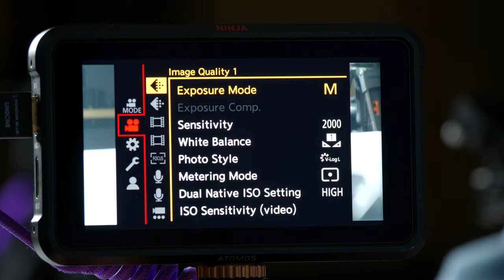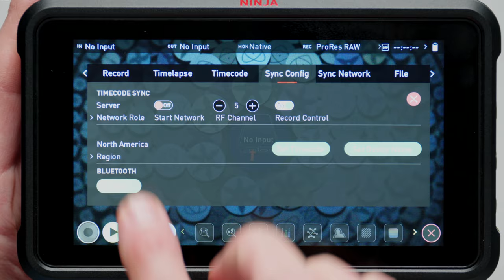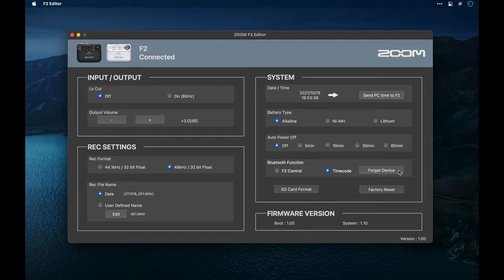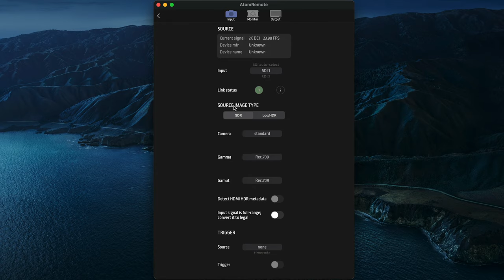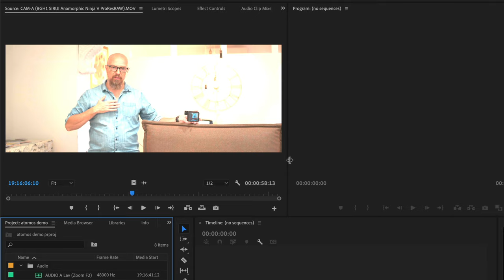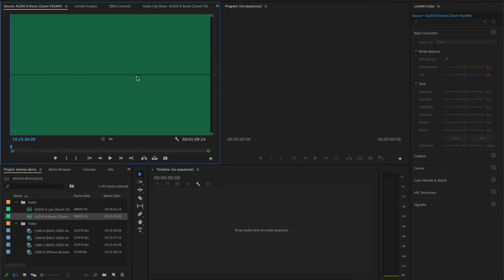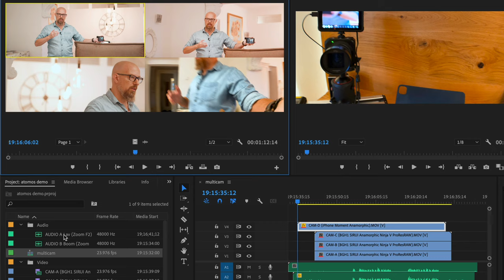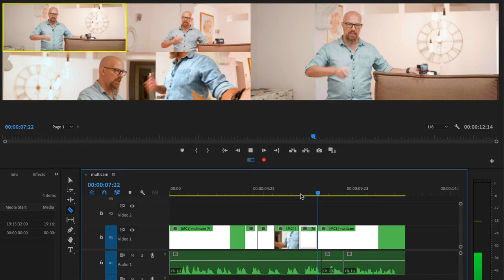ATOMOS + ProRes RAW + BGH1 + SIRUI Anamorphic + Adobe Premiere MASSIVE Workflow!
⬇️ This workflow included…
LUMIX BGH1
SIRUI Anamorphic MARS Lenses
ATOMOS Ninja V
Angelbird AtomX SSD
ATOMOS AtomX Sync
ATOMOS UltraSync BLUE
Zoom F6 Field Recorder
Zoom F2-BT Lavalier Recorder
iPhone Moment Anamorphic Lens
iOS Mavis Filmmaking App
Blackmagic UltraStudio 3G Monitor
ATOMOS NEON 17” Reference Monitor
Adobe Premiere Pro

Guess what; we're going to India in November 2023, and you're invited! Learn all about this amazing photography workshop adventure

Chapters
00:00 - Start
00:43 - Cameras — BGH1
01:22 - Lenses — SIRUI Anamorphic
01:46 - Raw Capture — ATOMOS Ninja V
02:02 - Timecode — ATOMOS AtomX SYNC
02:36 - Media — AngelBird AtomX SSD
03:43 - Configuring BGH1 for RAW Output
04:10 - Configuring Ninja V for ProRes RAW Recording
04:57 - Configuring Timecode in Ninja V (timecode Server)
06:08 - Adding a second Ninja V (timecode Client)
06:55 - Adding additional timecode devices (via UltraSync ONE, UltraSync BLUE)
08:24 - Configuring UltraSync BLUE
09:02 - Connecting Zoom F6 to Timecode (BLUE)
09:58 - Connecting Zoom F2-BT to Timecode
11:49 - Connecting iPhone Mavis Filmmaking App to timecode
12:35 - iPhone Moment Anamorphic Lens
13:34 - Timecode Sync Test Shoot (let’s go to Europe!)
14:22 - Editing Hardware Tour, starting with M1 MacBook Air — yes, really!
14:51 - ATOMOS NEON 17” Reference Monitor
15:27 - Blackmagic UltraStudio Monitor 3G
16:27 - ATOMOS BBRCU NEON Monitor Remote Control Unit
16:38 - ATOMOS AtomRemote App for NEON Control
17:03 - Time to start editing! (Files in the Finder)
17:30 - Import to Premiere Pro
18:00 - Correcting Anamorphic Aspect Ratio
18:52 - Configuring Anamorphic distortion on ATOMOS NEON (if needed)
19:28 - Setting RAW Color Space to V-Gamut/V-Log
19:58 - Adding a Rec.709 LUT and basic Curves
21:06 - Saving a Lumetri Preset to apply LUT + Curves to other clips
21:36 - Saving an Effects Controls preset for RAW to V-Gamut/V-Log
21:55 - Adding both presets to other ProRes RAW clips
22:22 - White balance shift on angles B, C & D
23:00 - Verifying and Adjusting Audio Levels (Gain)
24:02 - Assemble MultiCamera (Multicam) Sequence
25:56 - Preview Multicam, Open in Timeline
26:24 - Scaling iPhone footage to match
27:07 - Changing Audio Configuration (Lav = Primary; Boom = Backup)
28:08 - Creating a new Project from Multicam Sequence
28:54 - Adding Mulitcam Controls to Premiere Button Bar
29:39 - Editing Multicam (tapping keyboard buttons to change angles)
30:14 - Re-editing Multicam angle
30:28 - Swapping from Lav mic to Boom mic
31:39 - Real-world Production (“Movie” Car Scene)
32:28 - Thanks and goodbye!

- PhotoJoseph